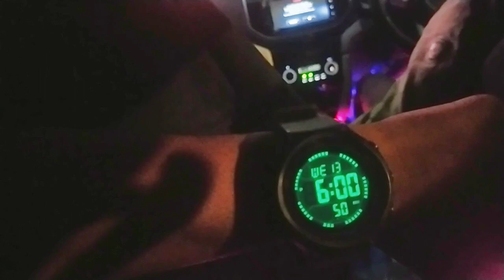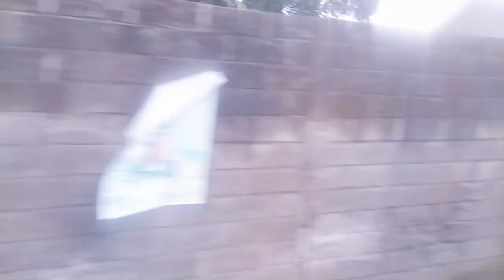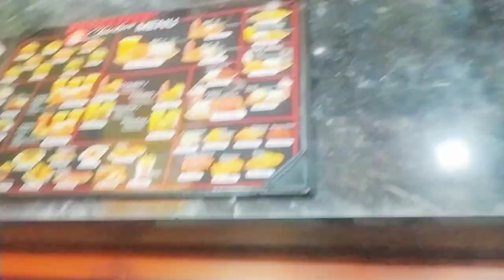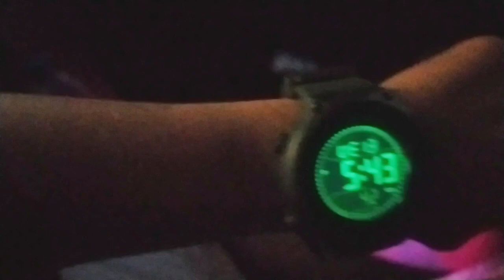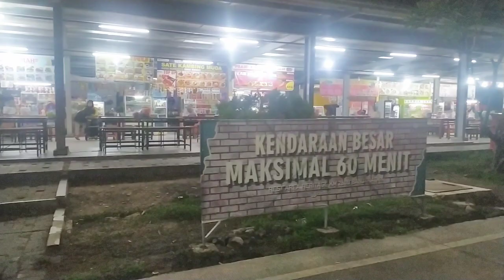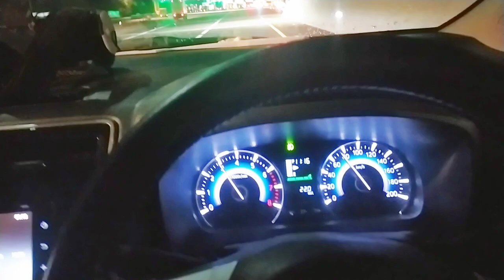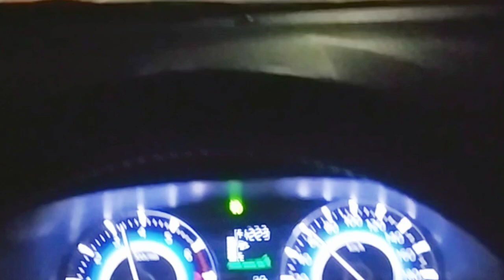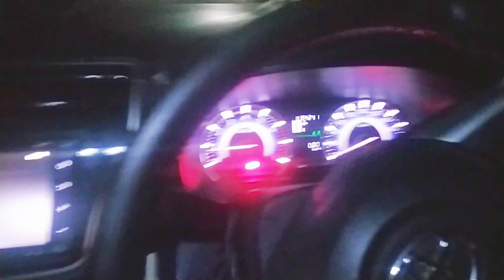biaya perjalanan dari gerbang tol salatiga menuju Jakarta gerbang tol Cikampek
kamis 14 Desember 2023 perjalanan mudik dari gerbang to Salatiga Semarang menuju Jakarta gerbang tol Cikampek